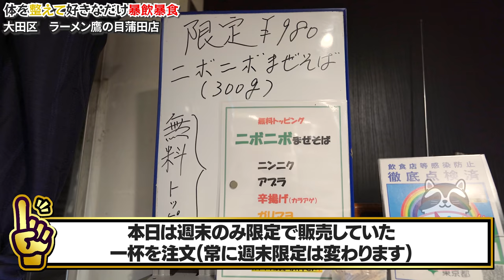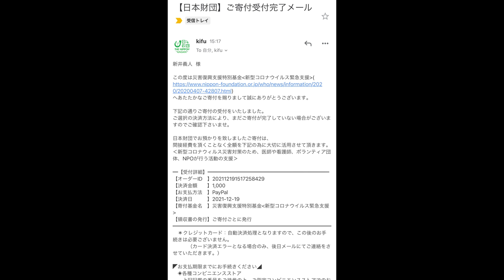【大食い】健康になった分わがまま注文で暴飲暴食しまくってきた【大胃王】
自分に合ったプロテインで普段の体調管理をしちゃいましょ！

「大食いラスカル」の視聴者様限定で初回定期価格が22%OFF！
詳しくは下記のURLをチェック！

▼プロテインの購入と無料のカラダ分析はコチラから▼
おトクな定期便なら、ずっと送料無料&おしゃれなシェイカー付♪
30日間の全額返金保障付！

提供：トリコ株式会社（ポーラ・オルビスグループ）

今回は健康になってきたのちの暴飲暴食を！！
この限定めちゃくちゃ旨かった…
やっぱり煮干最高！！